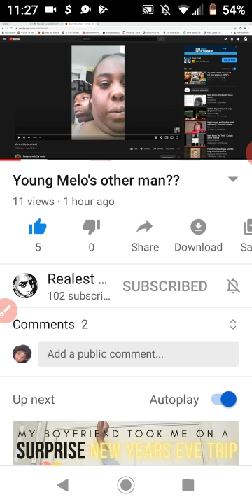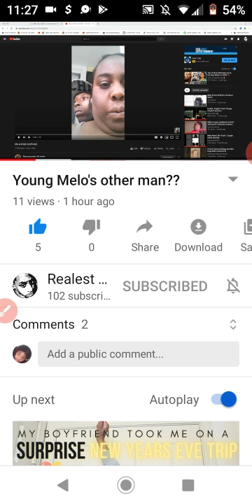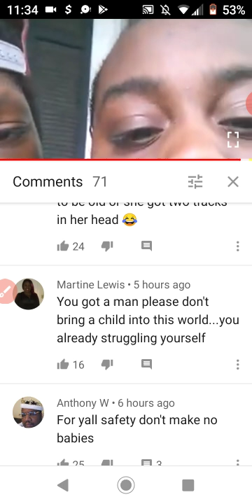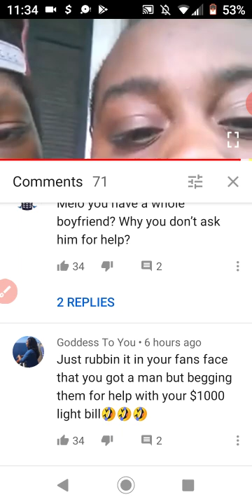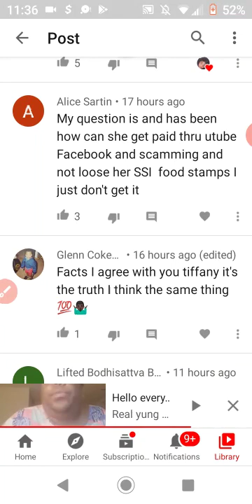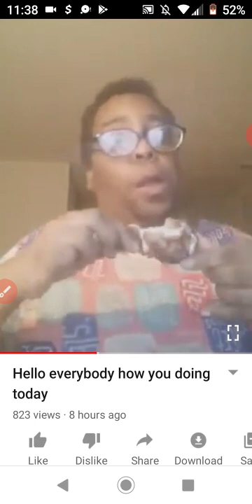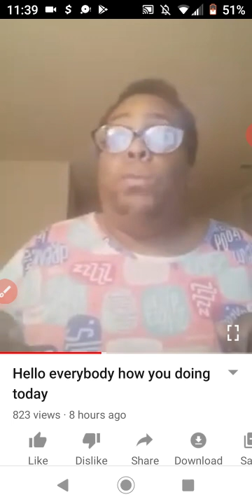Young Melo Kissing Her New Boyfriend 🤢🤮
Ewwww barf 🧐🤔😷🤢🤮😫

You'll get a shout out if you want too. 😘💕